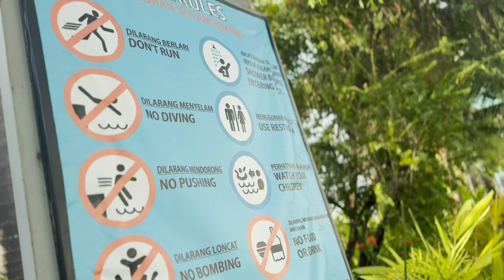berenang di hotel claro makassar